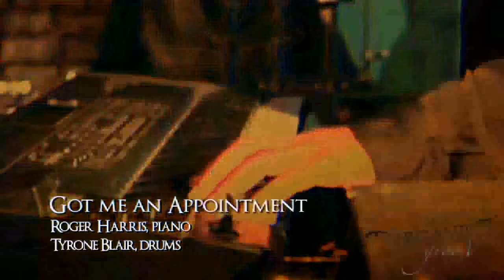Roger Harris - "Got Me An Appointment"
Roger Harris combines R&B and Smooth Jazz in a very unique way.